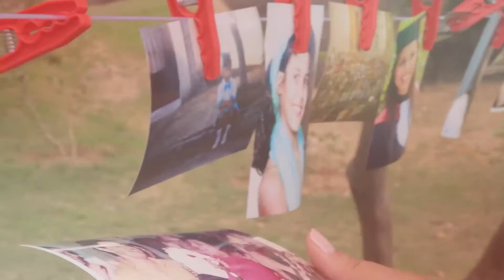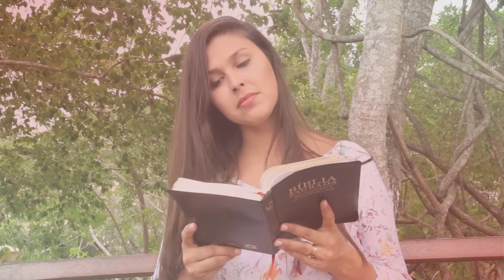Abertura Retiro Ministério da Mulher 2016 - Uma Mulher com Propósito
Roteiro | Ayanne Karoline
Imagens e edição | Tathiane Mendes da Costa